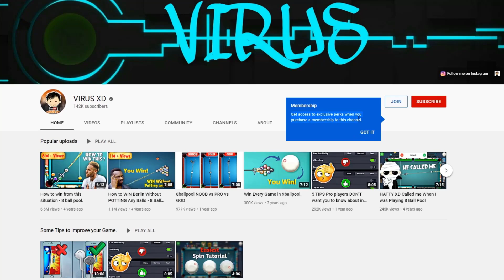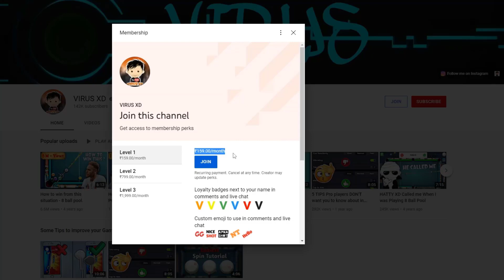Attempting the IMPOSSIBLE SHOT in 8 Ball Pool